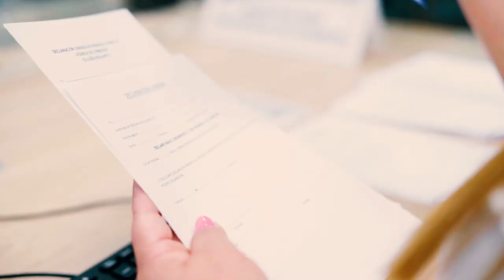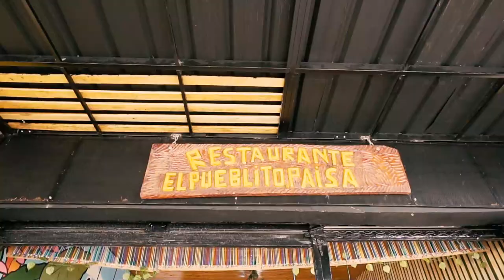Historias de vida en la región andina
La región andina se reafirma día a día en su desarrollo y crecimiento a través de las historias sobre cómo el Grupo BID mejora vidas. Conoce aquí cinco historias de beneficiarios de proyectos del Grupo BID en Venezuela, Colombia, Ecuador, Perú y Bolivia.